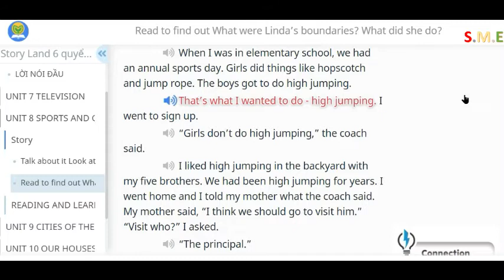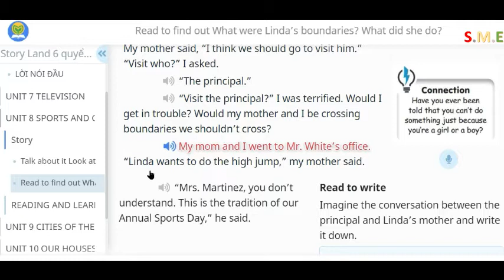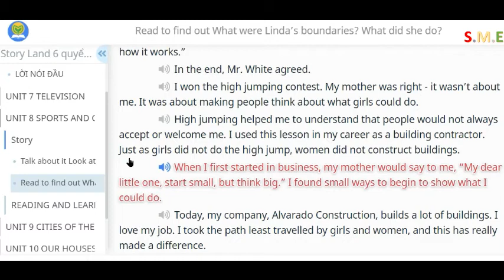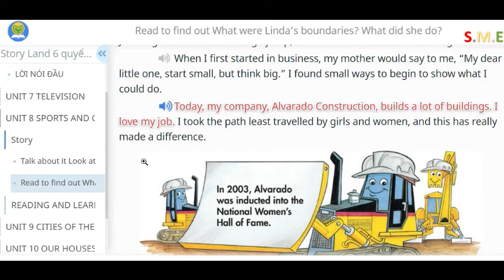Storyland Lớp 6 Quyển 2 Unit8 Sports and Games